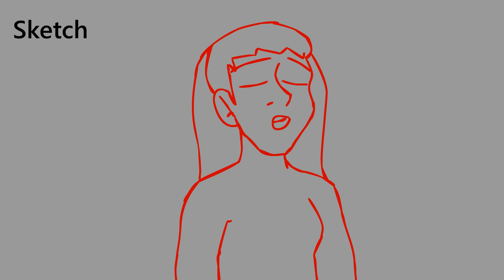"but im a cheerleader" final animated scene + progression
i didn't intend to do ink and color but here we are. i fixed major proportion issues from the sketch and completely changed some frames. based on the timelapse i recorded (will be uploaded soon), it took ~8.5 hours to complete over the course of 3-4 days. i should be getting a mic soon so maybe i'll have more creative freedom since i can use my own ideas.
made with adobe flash cs6